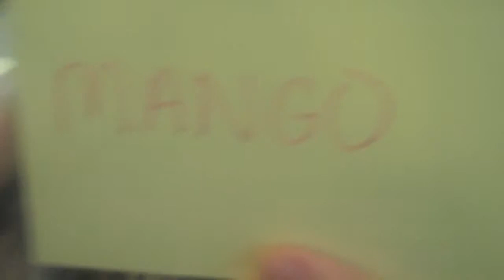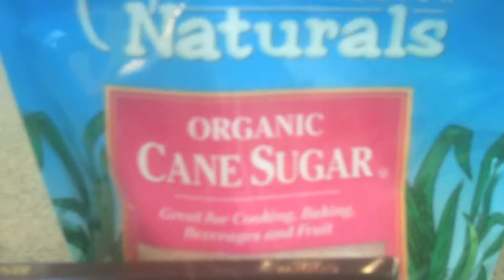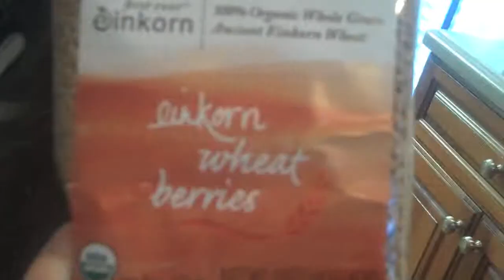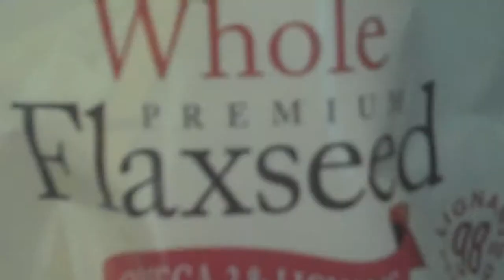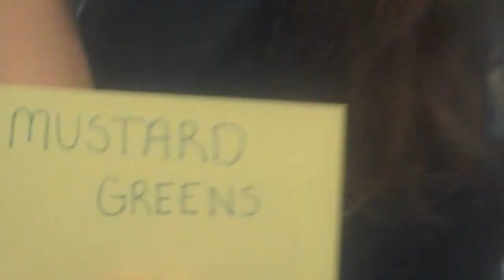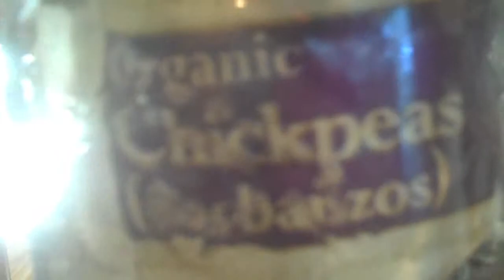Lizard & Bird Mash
Just in case I get in a Plane Crash, I taught Celia how to make Mash for the Birds (Timneh African Grey & Eclectus).  She already knows how to feed the Lizard (Bearded Dragon) & Cats (Siamese).  My Bearded Dragon enjoys a bit of Mash, but prefers the Crickets & Mango, Greens, & Dragon Dust Preparation.

PS:  Birds eat 66% Mash, 33% Fruit, 1% Organic Seed Mix. Bearded Dragon eats 60% Greens, 30% Fruit, 5% Mash, 5% Crickets (3 - 6 dusted crickets daily).  Crickets are gut-loaded with Fluckers High Calcium Cricket Food.  Lizard Greens & Fruit are dusted with Dragon Dust and sprayed with Calcium Spray (Bearded Dragons are Prone to Ca deficiencies, so I do supplement).  I do purchase fruits and veggies with the Organic Label only because it makes ME feel better.  I suspect the Labelers Mislabel the items all of the time at the Produce Factory.  The Stockers at the Market probably don't pay attention when loading the produce in the Bins.  I probably pay more money for produce sprayed with pesticides that are Labeled Organic.

Tracks:
"Monster Mash", by Bobby "Boris" Pickett, Album: The Original Monster Mash
"Welcome To The Machine", by Pink Floyd, Album: Wish You Were Here

PS 2: My veggie/fruit intake ratio is more like the Bearded Dragon's. 60% Greens/Veggies, 30% Fruit, 5% Protein (not crickets or meat. I prefer Nuts & Soy), 2.5% Grains, 2.5% Greek Yogurt, Cheese, Eggs & Chocolate (Yeah, I know - I should not eat the dairy & chocolate).  The Food Pyramid suggestions nearly killed me.  The Food Pyramid Replacement (aka: The Nutritional Plate) is even worse!  It gives me High Blood Pressure.

I try to remember to wear a Blindfold when the Kids eat because if I don't, I either get upset Watching Them put that Garbage in their mouths, or I end up putting some of that Trash in my mouth.